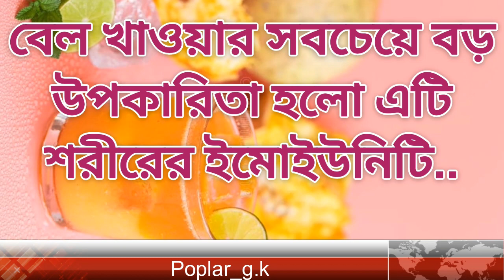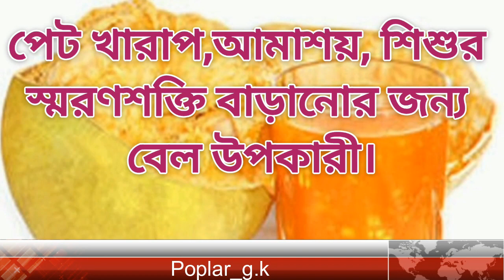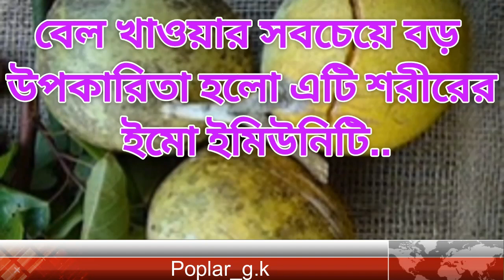কাঁচা বেলের উপকারিতা,পাকা বেল খাওয়ার নিয়ম,বেল খাওয়ার উপকারিতা,@DrTasnimJara @dr tasnim jara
Poplar_g.k,
কাঁচা বেলের উপকারিতা,
পাকা বেল খাওয়ার নিয়ম,
বেল খাওয়ার উপকারিতা,
খালি পেটে বেল খাওয়ার উপকারিতা,
কাচা বেল কিভাবে খায়,

জয়তুন ফল বা তেলের উপকারিতা,গোল্ডেন বেরি পুষ্টিগুন,জাপানের জাতীয় ফল পার্সিমন(persimmon),
ডুমুর,কোরানেও বলা আছে,ডাবের পানি কেন উপকারি,কাঁচা টমেটো খেলে কি হবে,রসুনে কোন ভিটামিন আছে,
বাচ্চাদের পছন্দের খাবার পাঙ্গাস মাছ,বেগুন খাওয়ার উপকারিতা,কাজু বাদামের উপকারিতা,দুধ আর খেজুর খাওয়ার উপায়,চেরি খেলে ঘুম ভালো হয়,যেসব কারণে রোজ আনারস খাওয়া উচিত,দিনে ২টি কলা খেলে কি হবে,আমলকি কেন খাবেন এর পুষ্টিগুন কি,ডালিম ফল,ডালিম ফল খাওয়ার উপকারিতা,কাঁচা আলুর উপকারিতা কী,কাঁচা গাজর খেলে কি হয়,সজেনা পাতা,সজেনা পাতার উপকারিতা,সাবুদানা কী,এটি কীভাবে তৈরি হয়, তেলাপিয়া মাছ জান্নাতি এর উপকারিতা,আঙ্গুর ফল খাওয়া উপকারিতাও পুষ্টিগুন,স্ট্রবেরি ফল,স্ট্রবেরি,স্ট্রবেরি উপকারিতা,পেয়ারা,পেয়ারার উপকারিতা,ড্রাগন ফল,রক্তশূন্যতা দূর করে ড্রাগন ফল,বেগুন খাওয়ার উপকারিতা,